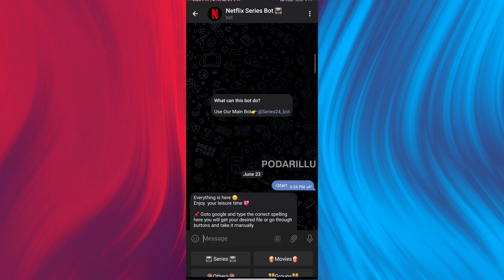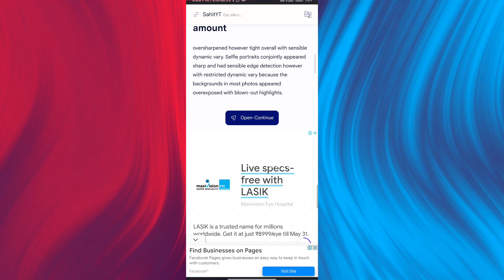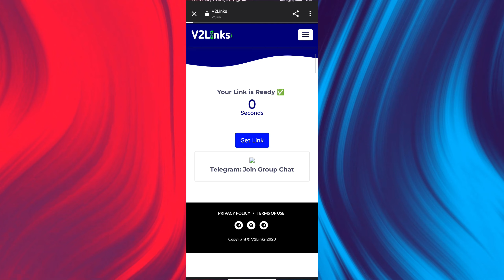మీరు movies 🎥 chustara👀. Then this is for you.🫵